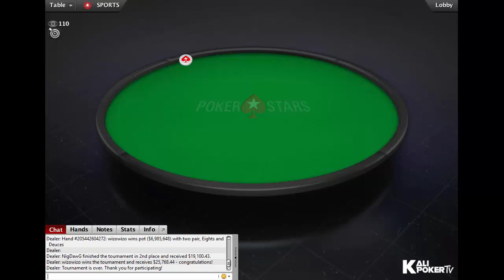Bounty Builder Series 2019 | $1,050 NLHE Event 117 with Ole "wizowizo" Schemion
Tournament Info:

Tournament: Bounty Builder Series 117: $1,050 NLHE [6-Max], $200K Gtd
Buy-in: $5,200
Total Prizepool: $270K (Regular prize pool: $135K; Bounty prize pool: $135K)
Guarantee: $200K
Speed: Regular
Entries: 270
Places paid: 35

Final Table Results - Bounty Builder Series 2019 | $1,050 NLHE Event 117 with Ole "wizowizo" Schemion

1. Ole "wizowizo" Schemion (Austria), $25.768,44 + $30,082.02 in bounties
2. Christopher "NigDawG" Brammer (United Kingdom), $19.100,43 + $8,960.94 in bounties
3. Simon "IgorKarkarof" Rønnow (Denmark), $14.157,94 + $8,796.88 in bounties
4. YKCY1212 (Cyprus), $10.494,40 + $1,812.50 in bounties
5. n3xD (Canada), $7.778,82 + $3,625 in bounties
6. fapk2212 (Brazil), $5.765,95 + $2,375 in bounties
7. Gianluca "Tankanza" Speranza (Austria), $4.569,43 + $1,750 in bounties